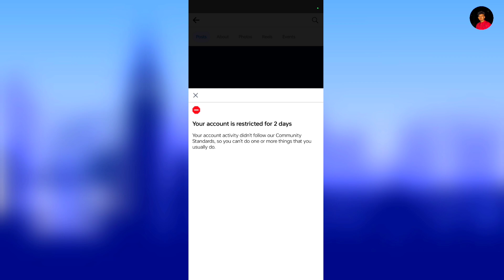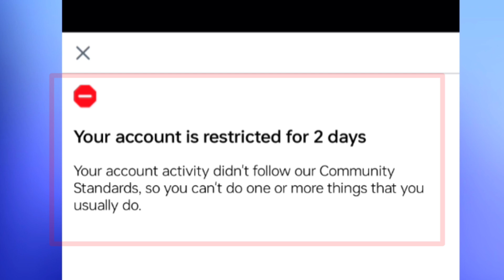your account is restricted for 2 days // facebook se your account is restricted for 2 days problem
0:00 - into
0:05 your account is restricted for 2 days